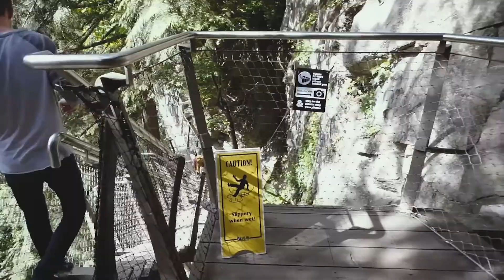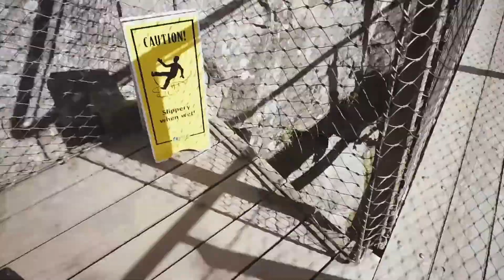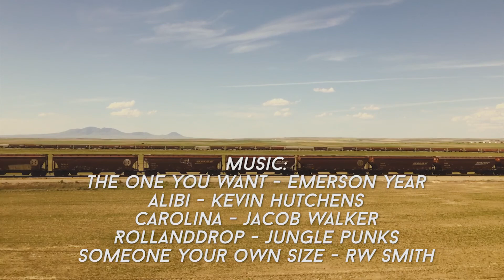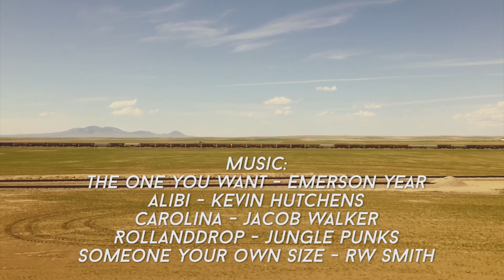Seattle Trip 2017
A 9 day trip from MS to Seattle/Canada.